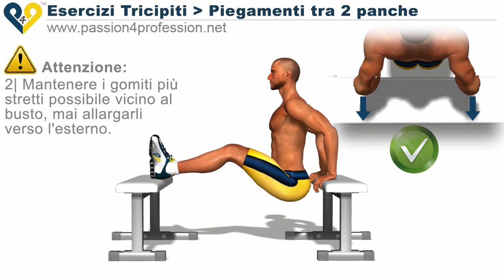Piegamenti tra 2 panche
Esercizio Tricipiti : flessioni tra 2 panche
Questo esercizio per tricipiti ha una difficoltà di esecuzione superiore alla media. Allenare i muscoli tricipiti con questo esercizio è tipico dei bodybuilder per aumentare la massa muscolare, ma anche di atleti sportivi come i pugili professionisti, in quanto il muscolo tricipite si rafforza velocemente,  poichè viene usato come carico fin dal primo momento, il proprio peso corporeo ed adoperando la panca senza bisogno dei manubri.
Vi consigliamo di inserire questo esercizo per tricipiti nel vostro allenamento tricipiti o nella vostra scheda per allenare i muscoli tricipiti.